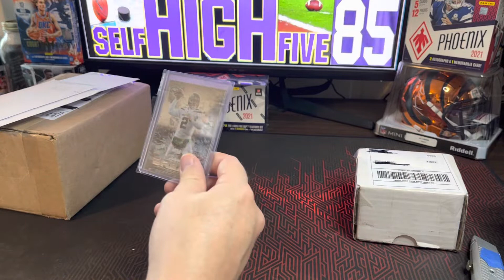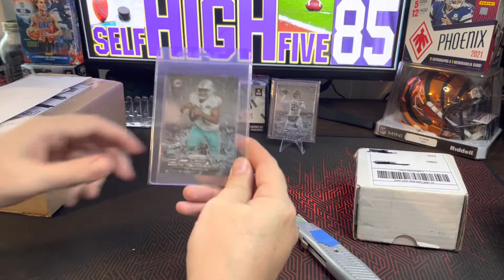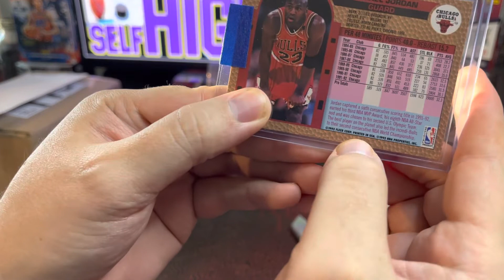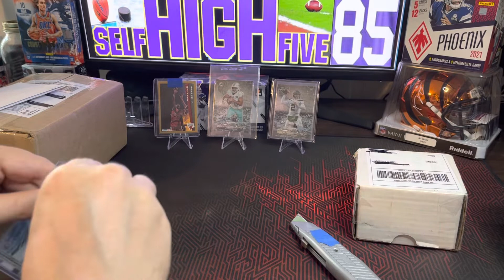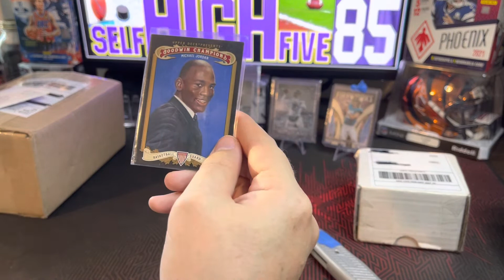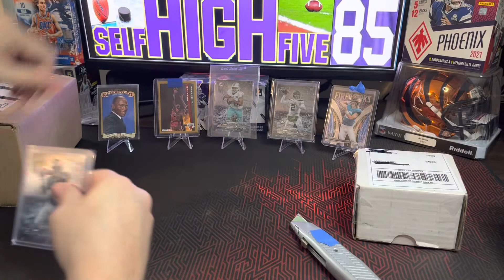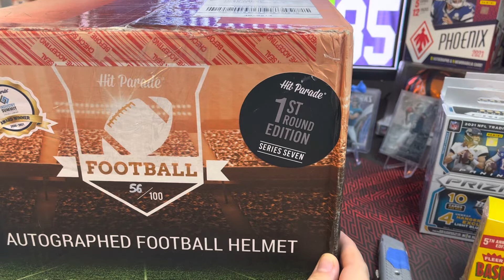Mail Day!! Prizm Glass Break, Michael Jordan and more.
Opening up another mail day. NFL,NBA Prizm, Fleer, and more